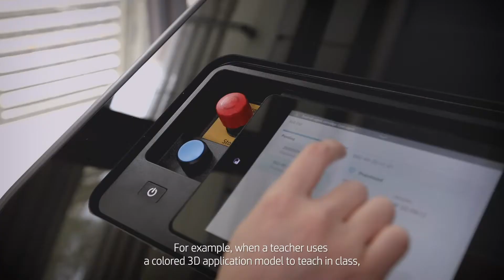hp_3D Printers Solutions_SoMe